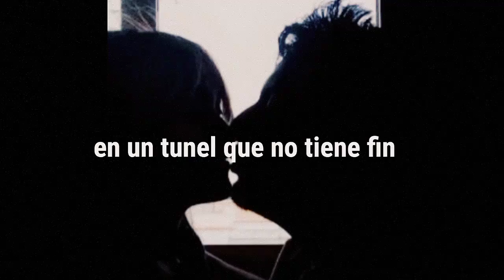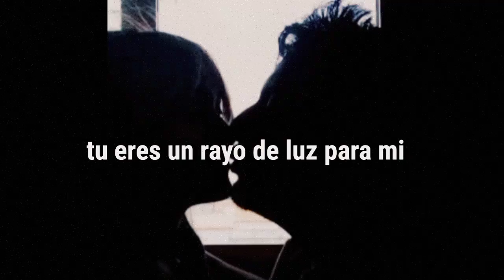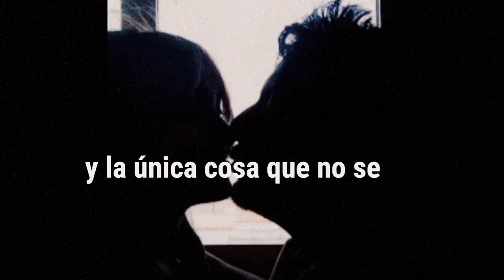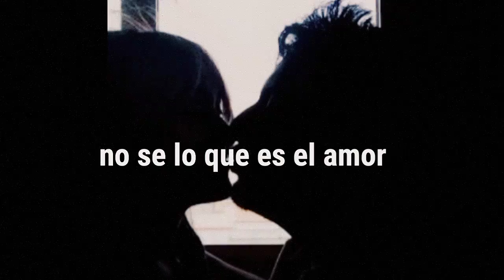𝘚𝘰𝘳𝘱𝘳𝘦𝘴𝘢𝘴 𝘥𝘦𝘭 𝘥𝘦𝘴𝘵𝘪𝘯𝘰 𝘖𝘴𝘵 𝘭𝘺𝘳𝘪𝘤 𝘴𝘶𝘣𝘵𝘪𝘵𝘶𝘭𝘢𝘥𝘢 𝘦𝘯 𝘦𝘴𝘱𝘢ñ𝘰𝘭 ( 𝘵𝘩𝘦 𝘱𝘦𝘳𝘴𝘰𝘯 𝘭𝘪𝘷𝘪𝘯𝘨 𝘪𝘯 𝘮𝘺 𝘩𝘦𝘢𝘳𝘵 )